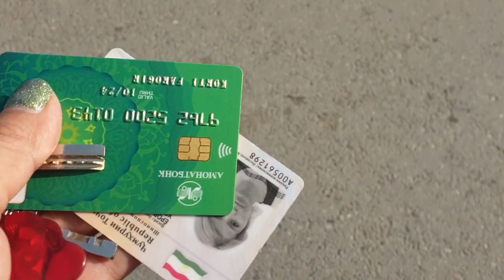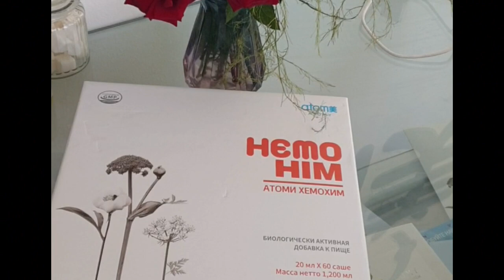ЧУГИЧАРА ЧЕК ДОДЕМ/ХОЛО ХАМ ФИКР ДОРЕМ🇹🇯16.10.2023